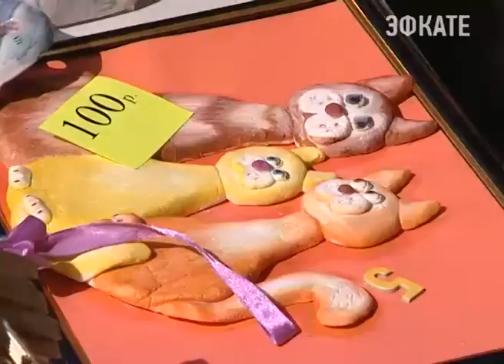На площади у кинотеатра «Сочи» развернулась ярмарка. Новости Сочи Эфкате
Она была приурочена к празднованию Дня Земли, который отмечается 22 апреля.
Сочи. Новости.
Телеканал Эфкате.